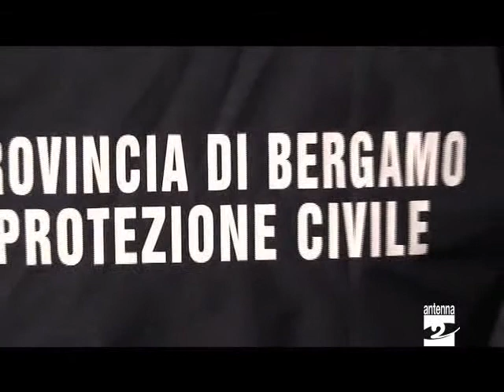Provincia aggiornato piano protezione civile Antenna 2 TV 240112.mpg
Altro passo avanti per il nuovo piano di Protezione Civile "attinto" dai vari soggetti che si occupano di sicurezza e prevenzione operanti sul territorio bergamasco.